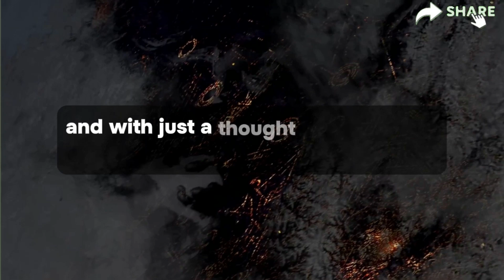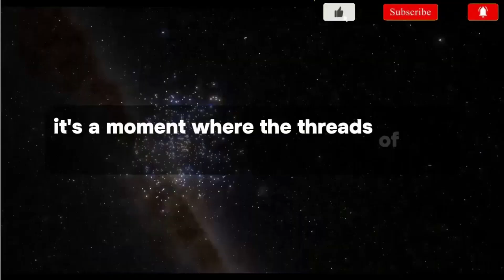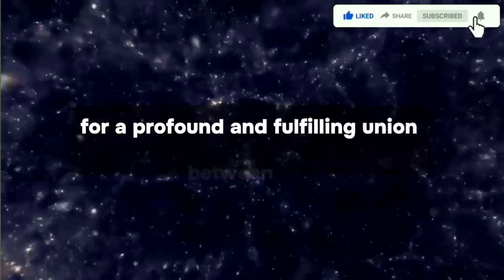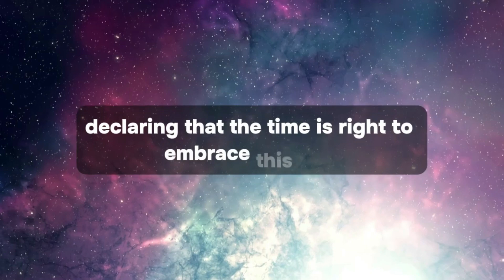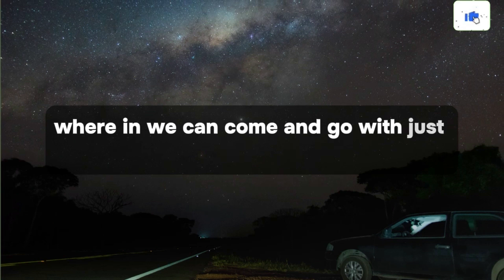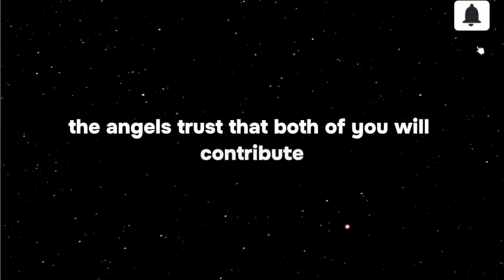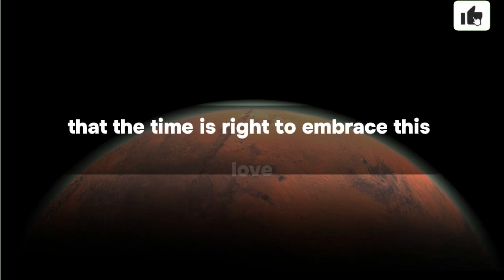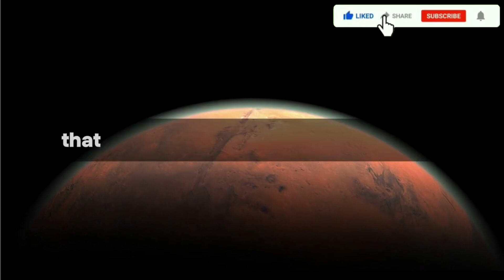Someone powerful has their eye on you and very soon Angels